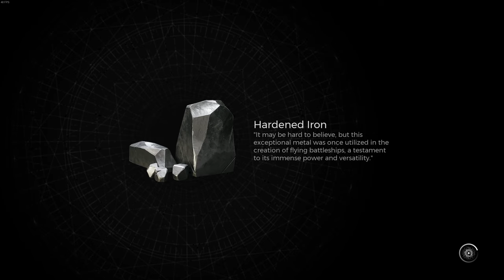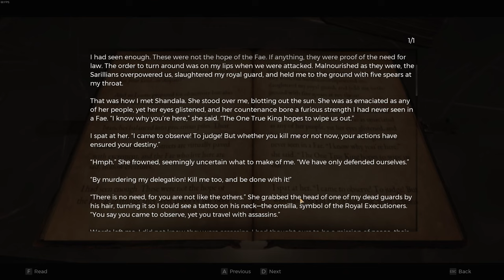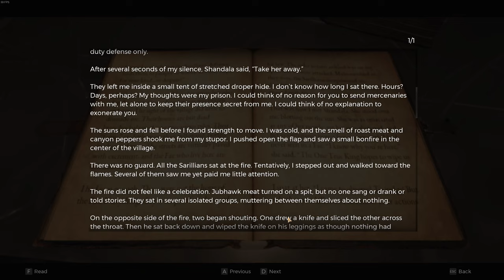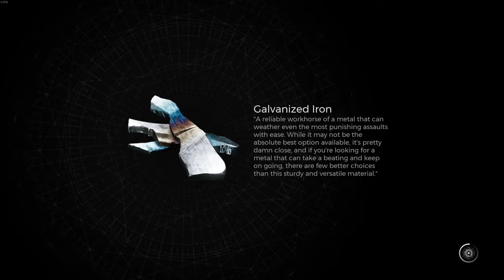(Night Weaver/Labyrinth/Doctor) Remnant 2 (Solo Playthrough) Ep. 7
We solve a lot of the puzzles and get many new items to use. Now we really have health regen.

The new beginning of the new Traveler. I plan to play this as much as possible unless I'm unable to fully beat a boss solo then I'll snag some allies.